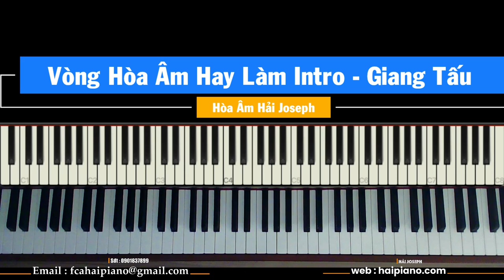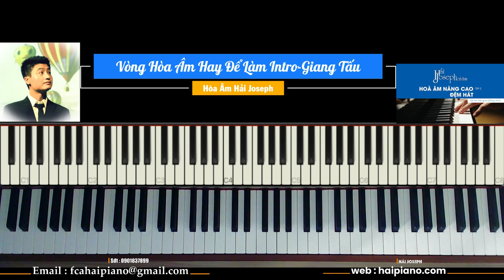VÒNG HÒA ÂM HAY LÀM INTRO GIANG TẤU | Hoà Âm Hải Joseph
SHOW LESS